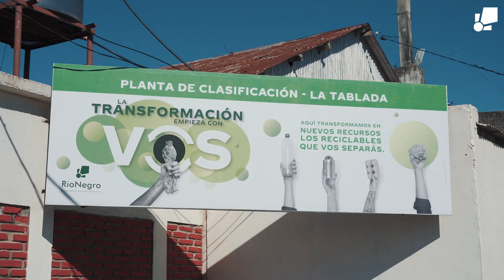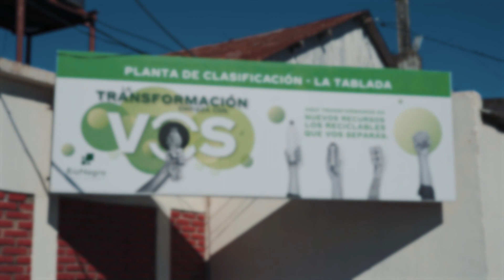Técnicos del Ministerio de Ambiente recorrieron los vertederos a cielo abierto que serán cerrados.